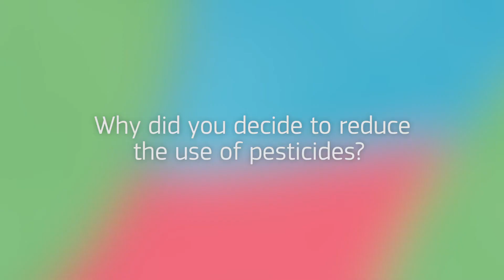EU Farm 2 Fork - Reducing the use of pesticides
Francisca Chaves Ramos is a Portuguese farmer who has reduced the use of pesticides by adopting Integrated Pest Management (IPM) techniques and precision farming solutions.

The EU Farm 2 Fork Strategy is our roadmap for making European food systems more sustainable by turning climate & environmental challenges into opportunities for farmers & food producers